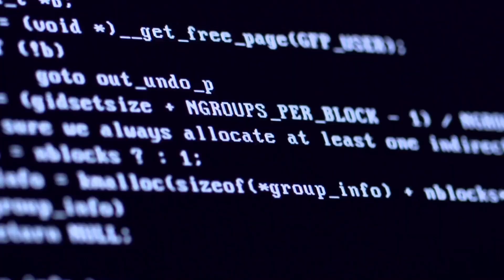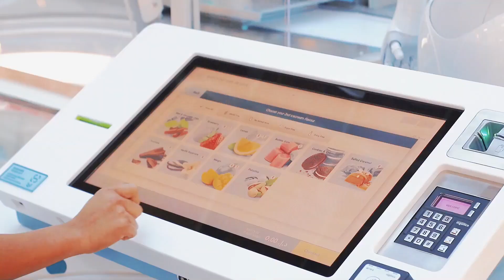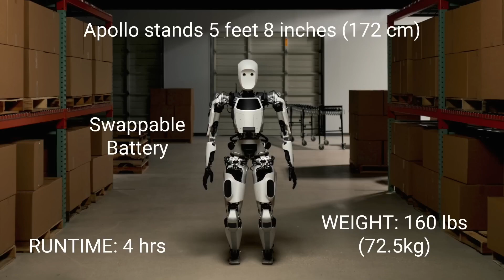Top 10 Most Advanced Humanoid Robots in the World!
Witness the futuristic world where humanoid robots come to life! Discover Ameca's realistic facial expressions and AI integration, Sophia's natural conversations, and Atlas's jaw-dropping agility. Marvel at Digit's efficiency in navigation and carrying tasks, and Pepper's empathetic customer interactions. Explore Figure 01's versatile design for various industries, Tesla's groundbreaking Optimus, Apollo's adaptability, and Phoenix's advanced AI control system. Learn how these robots are transforming research, development, and our everyday lives. Join us as we delve into the incredible advancements in humanoid robotics and ponder the future of human-AI collaboration.

OUTLINE:

00:00:00 Top 10 Humanoid Robots!
00:00:25 The Future of Conversation?
00:01:30 AI That Speaks for Itself
00:02:24 Redefining What Robots Can Do
00:03:07 The Future of Delivery is Here
00:03:44 Your Friendly Neighborhood Robot
00:04:37 The Shape of Work to Come
00:05:46 Is Tesla Changing the Game (Again)?
00:06:43 The Worker Bot Designed to Fit In
00:07:50 Mastering Any Task You Throw at It
00:08:29 The Open Secret Weapon of Robotics
00:09:41 Which Robot Stole the Show?